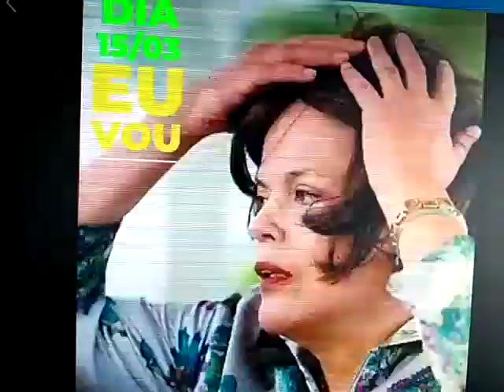O pulso do Brasil ainda pulsa